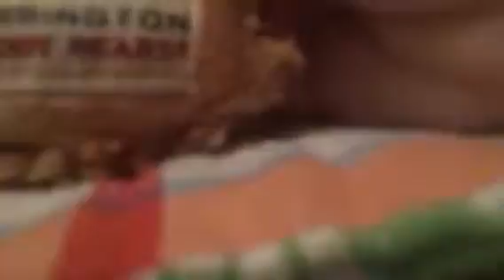My stuffed animals